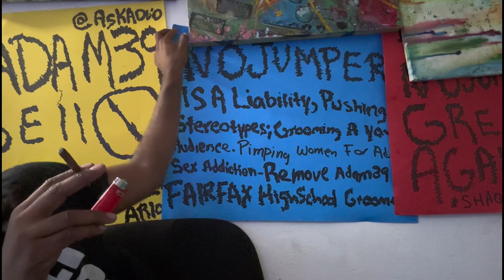BOF Heather puts obese co host with underlying condition at risk w/ C0vid